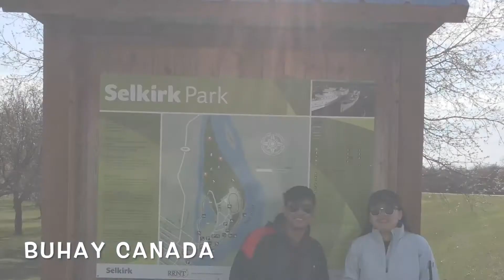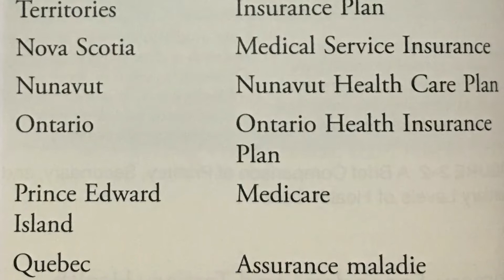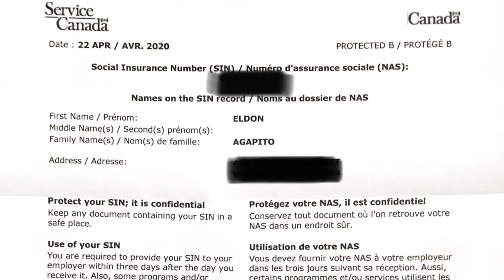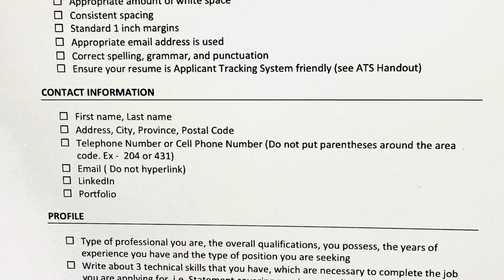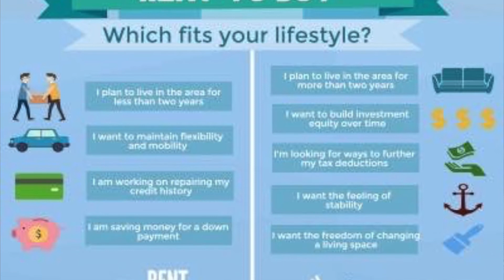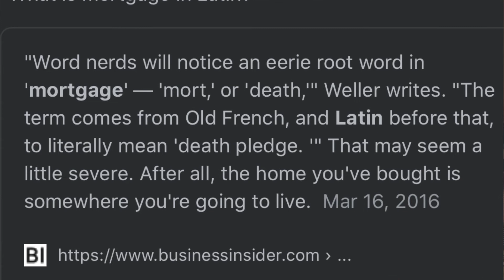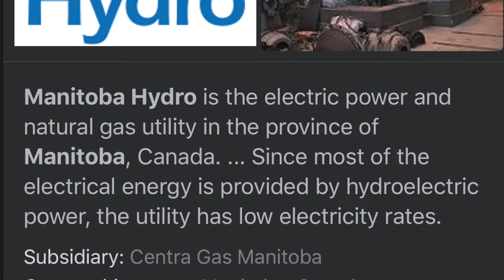Tips/Vital things to do after arriving in Canada| Buhay Canada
Social Insurance Number | Manitoba Health Card | Good and Services Tax | Rent vs Buying a House | Manitoba Drivers License | Buying Used vs Brand New Car\\ | Applying for a Credit Card | Choosing a Financial Institution